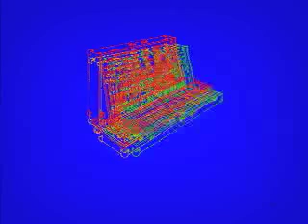ARP 2600 Demo Series Introduction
Marc Doty tackles the ARP 2600.  This is the introduction to an extensive series which will demonstrate the functionality and sound of the ARP 2600 synthesizer.